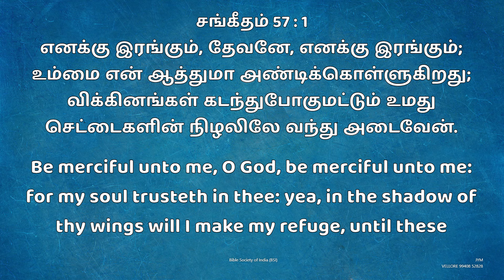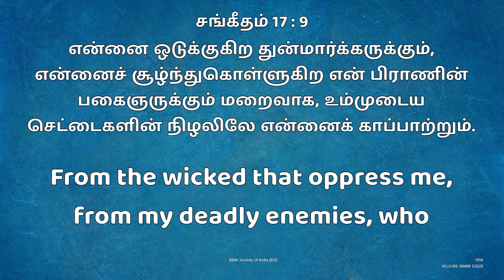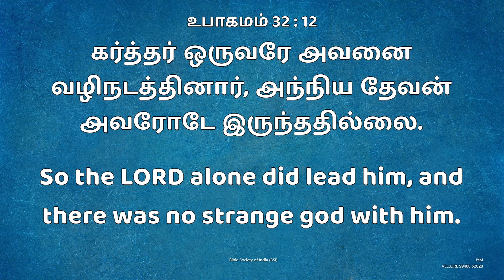Jym || Daily Devotion " New Day New Hope "செட்டைகளின் நிழலிலே || Bro.D.Andrews Wesley. 29 JULY 2024.